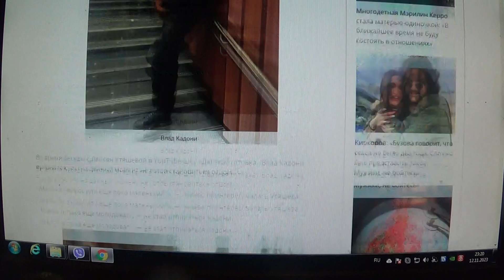Кадони не готов стать папой. Любой информацией готовы привлечь к себе внимание